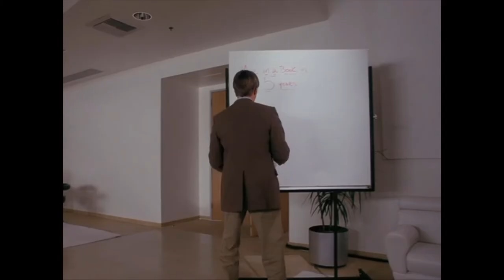Pirates of Silicon Valley - You're stealing from us!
Lessor known Steve Jobs/Bill Gates movie. Great acting from Noah Wyle.